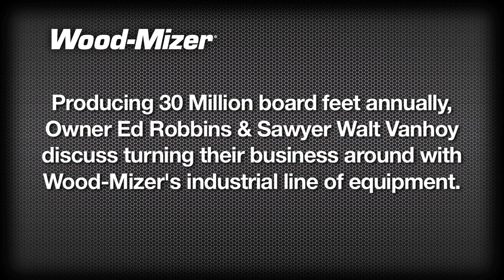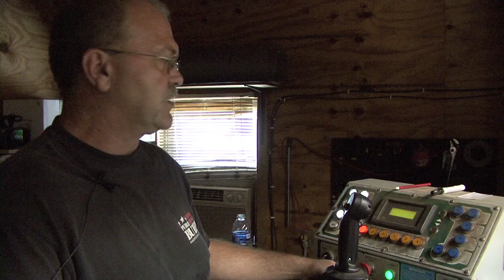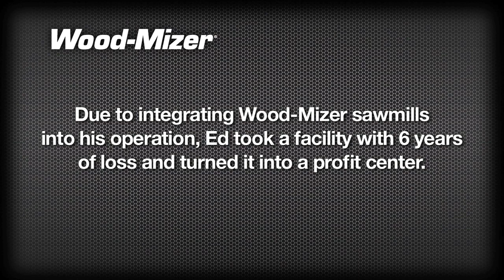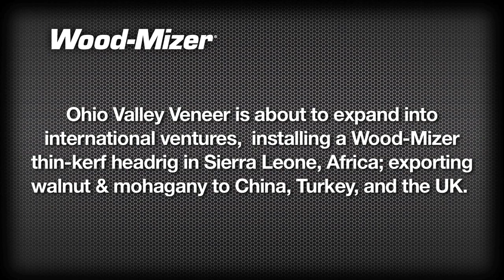Industrial Sawmill Business in Ohio | Wood-Mizer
For six years, Ed Robbins struggled to make his high grade lumber mill profitable. Finally he turned to Wood-Mizer industrial thin-kerf headrigs and built a successful veneer business.